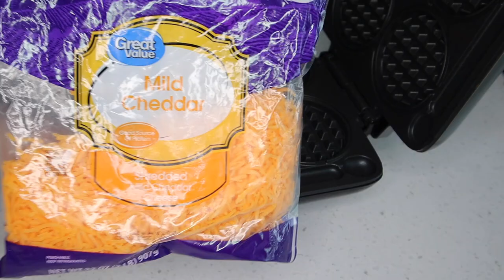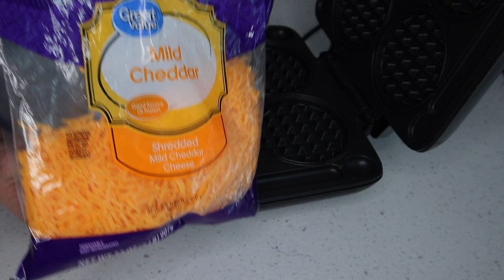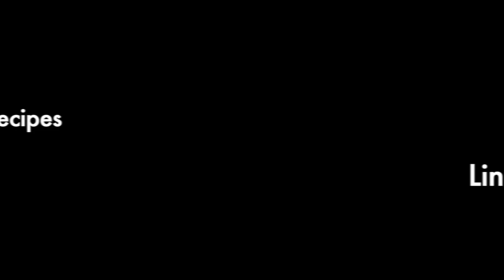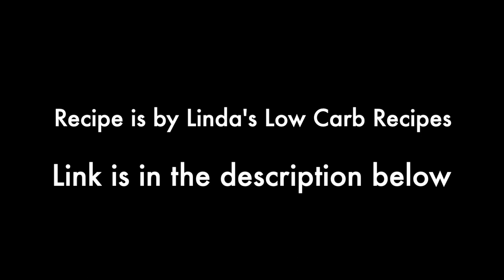3 FULL days of eating Carnivore | Carnivore meals and recipes | What I eat to get back on track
Hey guys! As you know, last week I had a week of holiday eating which comes with holiday weight gain so this week I decided to get back on track with the Carnivore diet. If you've never tried the carnivore diet, it is known as the "meat diet". No plant based foods. So in this video I share with you 3 full days of eating carnivore! All of my simple simple Carnivore meals and recipes! Your support means everything!

~French Vanilla Nut Pods

~ Chocolate Nut Pods
~Toasted Marshmallow Nut Pods
~Oat Cinnamon Swirl Nut Pods
~Holiday Nog Nut Pods

Need help getting started? Meal plans? Keto Smart has a complete guide to the keto diet as seen in FOX, NBC, USA Today!!

Camera equipment
Mini tripod
62 inch tripod